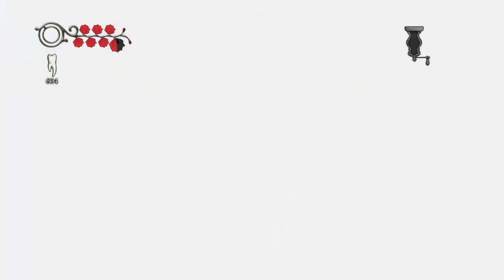Let's Play Alice Madness Returns [Part 10] [Chapter 2] - Lost Souls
This is "a bit" late (a couple days isn't that bad though), because I was re-recording my voiceover in many, many parts of this video. Way over half of it. I figured it's better to do it that way than have it constantly sound like I'm talking into a metal pipe or something. I'm also lazy, so I was doing other things.

That said, in this video I take care of the drowned sailors that have been hassling me over the course of chapter 2.